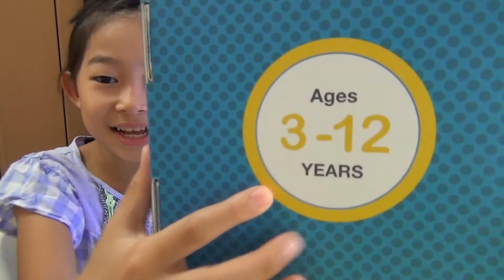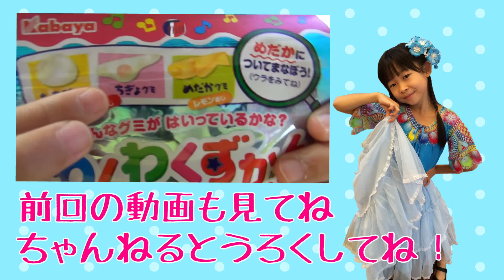【EasySMX】キッズ用ヘッドフォン紹介するよ～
いつも視聴ありがとうございます。
今回は、初の企業コラボです。
実際使ってみて子供は、大満足でした。
安心してお勧めできる商品ですので、興味のある方は
下のリンクをチェックしてみてください。

☆キッズ用ヘッドフォン
商品リンク：

 ☆お得情報
15％off割引コード：490023OF（こちらはMikuTVの視聴者様へのキャンペーンです、お買い得です！）

（お買い得情報、GIVEAWAYとかが満載です、LIKEだけすれば、プレゼントをもらえる可能性があります。）

【♪ＢＧＭ♪】

【?効果音?】

【動画編集】
iMovie&Cute Cut Pro